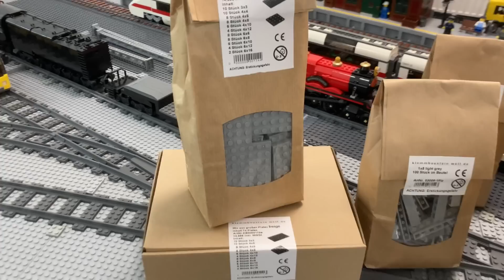Gleise sind neu und der Bahnhof ist zu kurz, Dietmar´s Brick-World (247)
Der Bahnhof ist definitiv zu kurz! Ich baue den zweiten Bahnsteig und die linken Gleise neu. Jetzt zeigt sich wie viel der Bahnhof zu kurz ist. Es sind einige weitere Bau Maßnahmen nötig. Gibt es eine Lösung? Heute fährt wieder mall ein Mega Güterzug. XXL Train ride. Mega Lego Cargo Train.

The train station is definitely too short! I am rebuilding the second platform and the left tracks. Now it shows how much the station is too short. A few more construction measures are necessary. Is there a solution? A mega freight train is driving again today. XXL train ride. Mega Lego Cargo Train.

Möchtet Ihr mich unterstützen? / Do you want to support me?

Es entstehen keine weiteren Kosten bei der Verwendung. Solltet Ihr Euch für einen Kauf über diese Links entscheiden, erhalte ich nur einen kleinen Prozentsatz des Verkaufspreises. Vielen Dank für Eure Unterstützung.

Beitrag kann Werbung enthalten